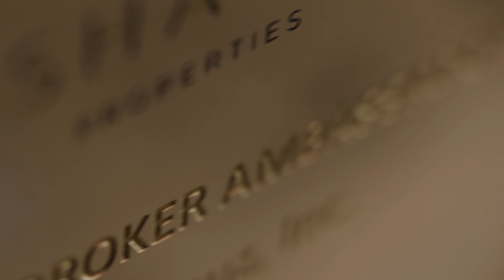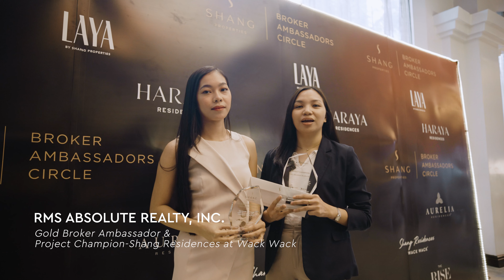Shang Broker Ambassadors Circle: Turbo Charged 2024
Brace yourself for a thrilling year ahead with the Shang Broker Ambassadors Circle! 🌟

Heartfelt thanks to our dedicated broker ambassadors, and congratulations to the well-deserved awardees. Let's elevate our partnership to new heights in 2024!

and become a part of The Ambassador’s Circle!